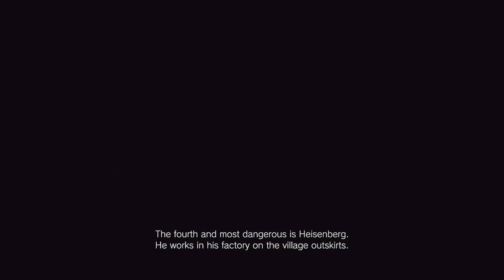RESIDENT EVIL 8 VILLAGE Walkthrough Gameplay Part - 6 [2023]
GUYS PLEASE SUPPORT ME IF I DESERVE ❤️

RE Village
RE8
Resident Evil Village PS5 Gameplay
RE8 Gameplay